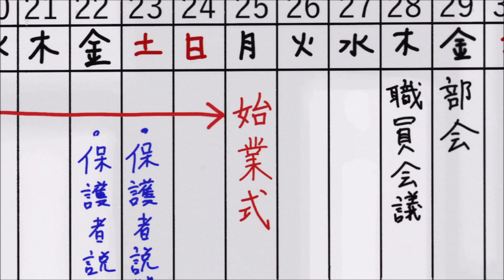Coffin Vibe Toymaker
Anime stills from the show Sonny Boy.